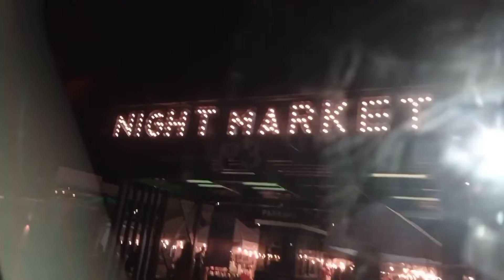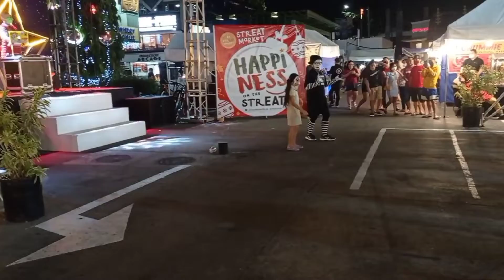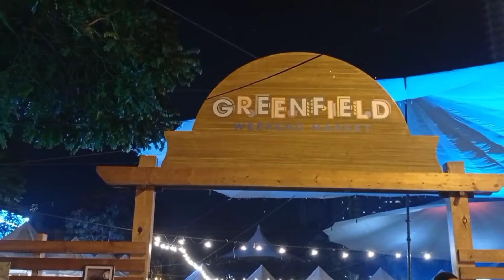How To Be Merry On Christmas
This video aims to show to all that despite the Pandemic, they are free to enjoy and feel the spirit of Christmas provided that they observe the proper health protocol.Shown here also are some of the finest spots that everyone could frequent during the Holiday Season. This is for the entertainment of the viewers.